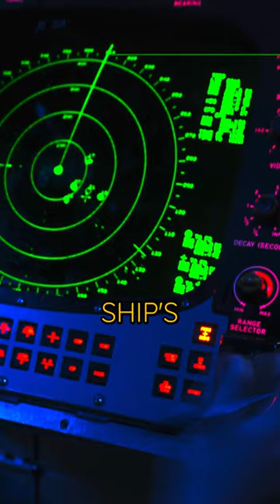China Has Launched Missiles At A U.S. Carrier. (Taiwan Conflict)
China Has Launched Missiles At A U.S. Carrier.

EDC Pocket Knives
Military Grade Flashlight
Bottle Opener

During operations in the western pacific a United States carrier accompanied by a destroyer and combat ship have been attacked by the Chinese mainland through means of ballistic and cruise missiles, in an attempt to destroy the carrier. Luckily the satellite radar was able to recognize the threats, quickly the ships must respond. Once in range, 6/8 of the ballistic missiles were disabled thanks to the high powered microwave defense system with the remaining 2 neutralized by SM-6 Missiles. Simultaneously 4 sea skimming missiles were launched from different directions. Due to the supersonic speeds the standard CIWS and rolling airframe missiles have a low probability of success. Luckily the HPM system is recharged and ready to defend shooting electromagnetic pulses in both directions causing the missiles to fall harmlessly into the water. Thanks to the versatile HPM systems, the fleet was able to safely continue operations avoiding detrimental damage.